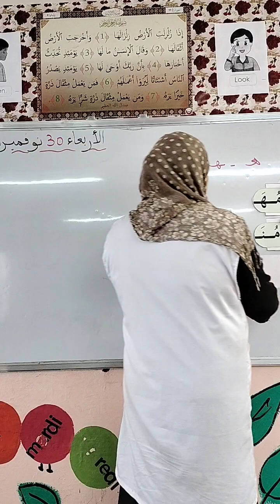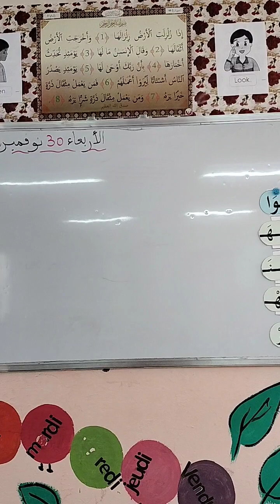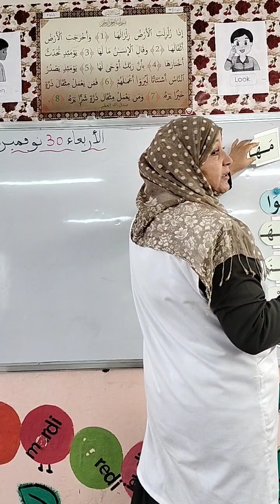تشكيل كلمات بحرف الهاء مع الأولى ابتدائي